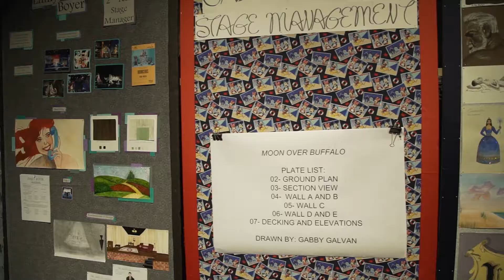Webster University Conservatory